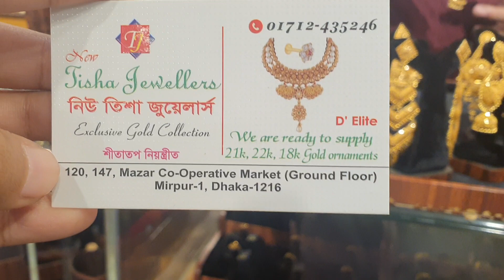সোনার নাটায় ঝুমকো কানের দুল /gold earrings and price